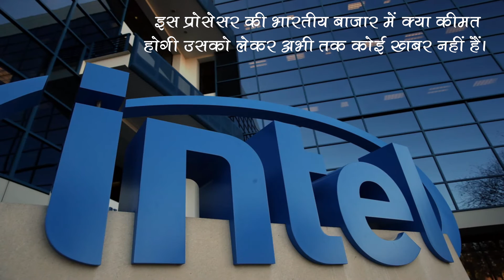Intel ने किया लांच core i9 processor | समाचार नामा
इंटेल ने अपने पहले कोर आई9 प्रोसेसर को लाँच कर दिया हैं। अधिक जानकारी के लिए दिया गया लिंक खोलें